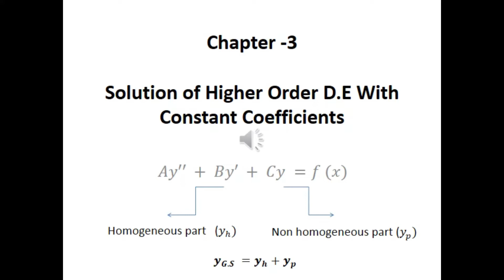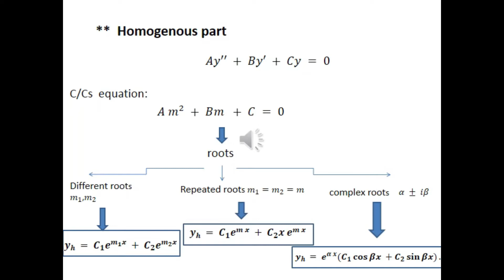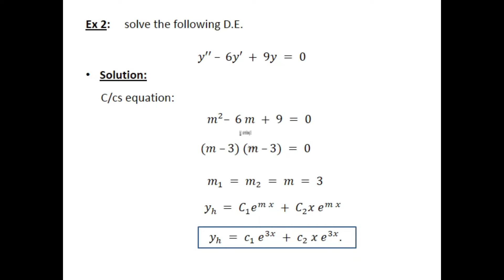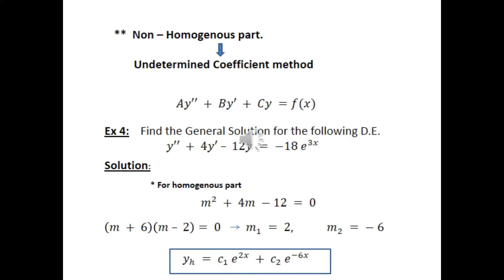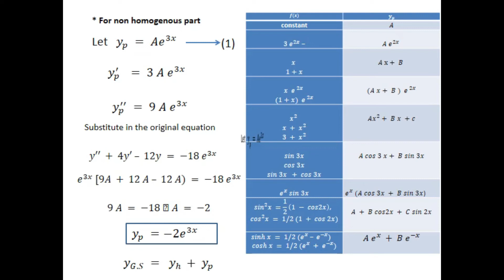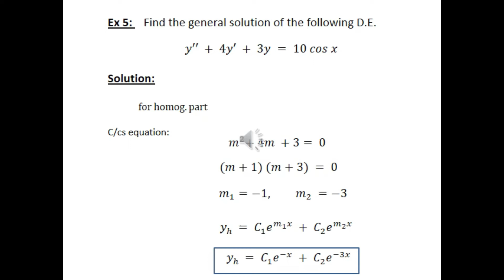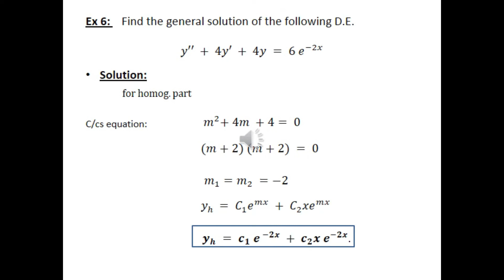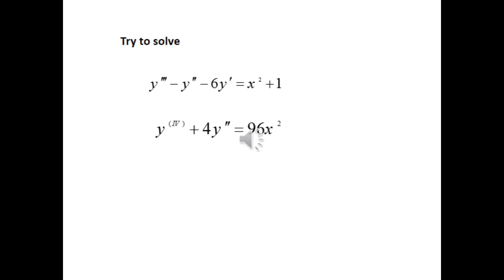Higher Order Differential Equation - Math 3